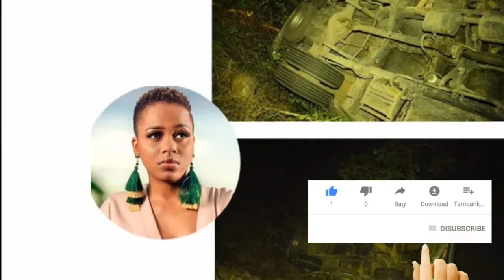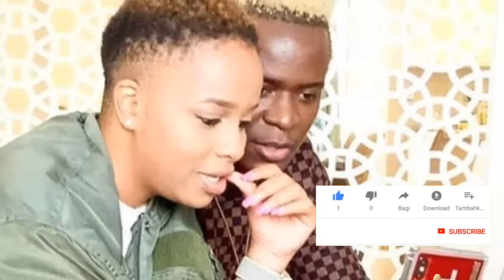AJALI ya NANDY gumzo SUMBAWANGA | Billnass | Whozu | Juma Nature | Will Paul Msafi HOI!